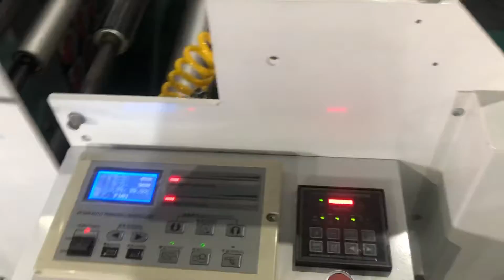Stand up bag making machine